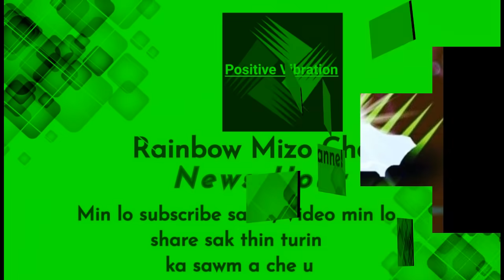Russia in inbiakna neih a duh! US khualehtui Ukraine ah Russian in an that! US in dan thar a pass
US khualehtui Ukraine a Russian sipaite laka nunna chan hmasa ber chu. US in Indopui pahnihna a dan a hman ang a pass thar ta!! Russia in UN ngenna a hnawl a, mahse Ukraine nen inbiakna neih an duh!! Mariupol Last defender leh an kianga civil mite dinhmun a thalo zual hle.